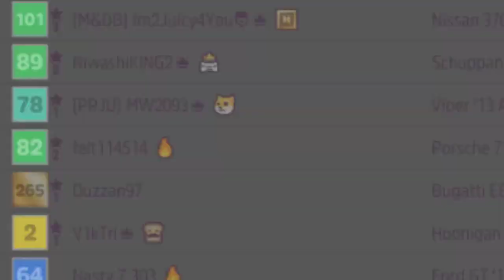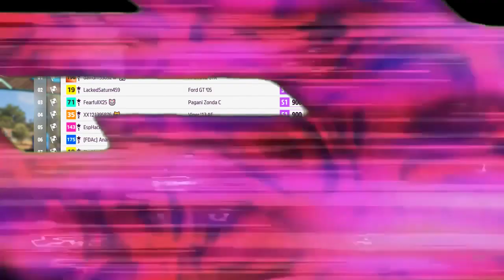BRINGING BACK HONDA! (Forza Horizon 5)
Today I go on another journey of bringing back a manufacturer to its glory and today it is Honda. However things don't go as planned and I might have failed cause I put my car too high of a class to compete... MR BEAST PEW PEW